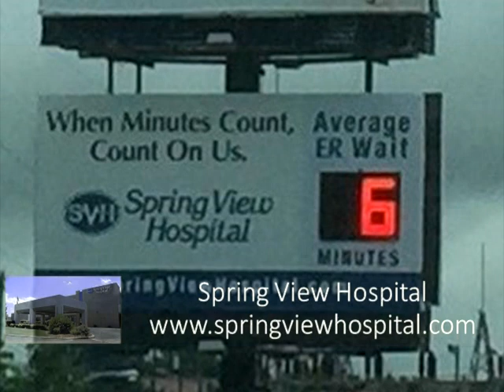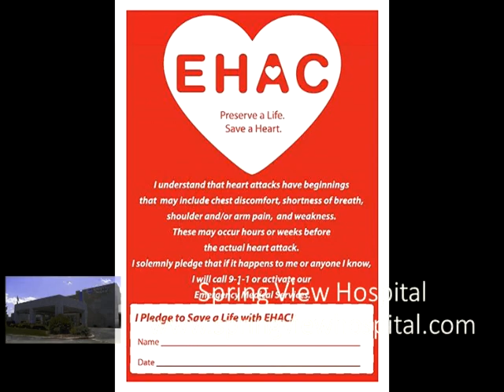spring view hospital emergency department 8 2018